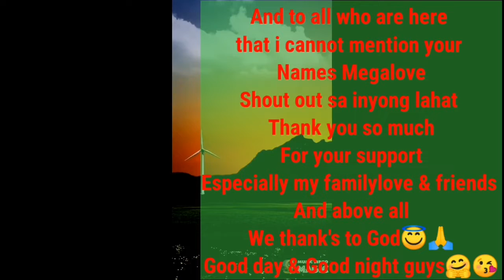Sayaw Kikay Challenge vs. Budots Remix / dance collection /Funny moves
Ang inyong mapanuod ay pawang katuwaan lamang.Sana ay mapapasaya ko kayong lahat at ma e intertain kayo sa inyong mapapanuod. Maraming Salamat po. Keep safe guys and God bless.